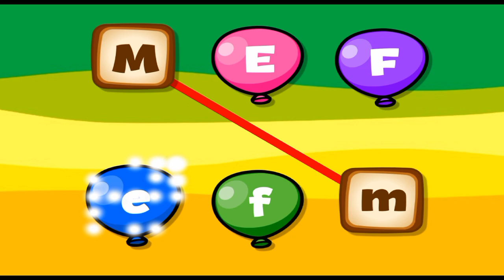Matching Game for Kids ｜ Kids Learning Games ｜ Learning Video for Kids